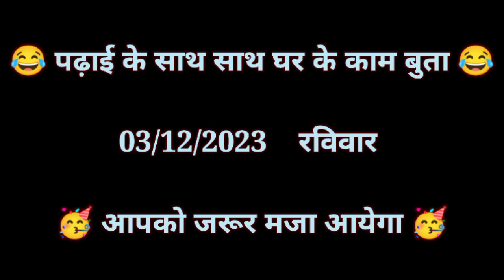पढाई के साथ घर के काम को कैसे मैनेज करता हूं।। How To Manage Study And Home Work.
नमस्कार दोस्तों हम इस वीडियो में जानेंगे कि मैं अपनी पढ़ाई के साथ साथ घर के काम को कैसे मैनेज करता हु ।

padhai or Ghar ke kam ko kaise manage karte hai.
Ghar ke kheti badi me madad.
hame kaise padhai or Ghar ka Kam karna chahiye

school ki chutti ke baad Ghar Gaya .
Ghar me Kiya kam.
kya kya karta hu my padhai ke sath.
school interships ka 10 va din .

deled course ke sath kaise kaam kare.
kame or padhai dono ek sath.

study with works of farmers
halp to my family in farming works.